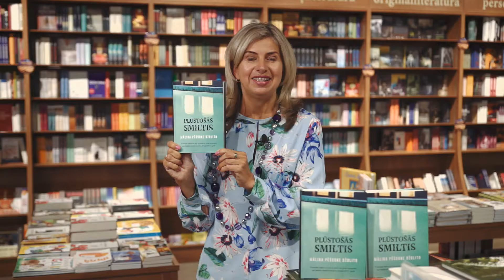Plūstošās smiltis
Mālina Pēšsone Džolito PLŪSTOŠĀS SMILTIS